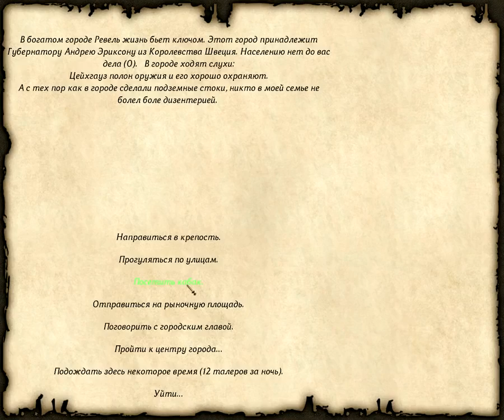52 Mount & Blade rpg rtt rts gameplay George lV Kostandi